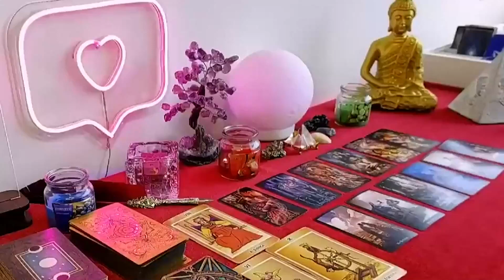SCORPIO 💕THEY'RE PLANNING ON⚡SURPRISING YOU⚡WITH AN OFFER YOU CAN'T REFUSE & THEY'LL NEVER GIVE UP!